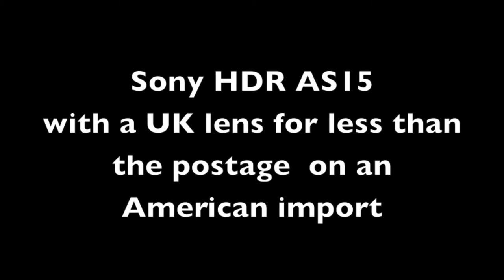Sony AS15 with a RAGECAMS alternative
This footage was taken using a customised Sony HDR 15 with a 4.6mm non fish eye lens fitted. Why blow your hard earned cash on American imports when you can get these in the UK for under £20